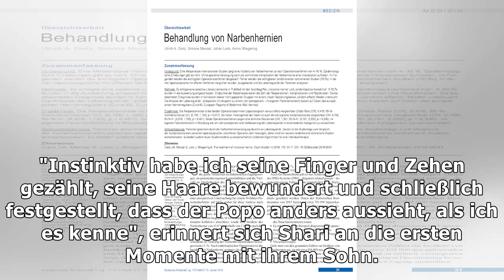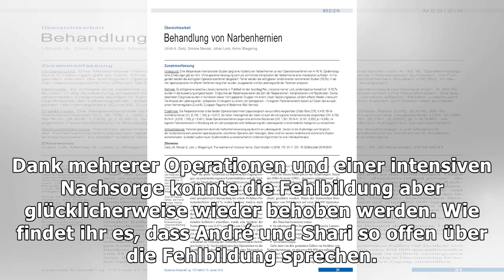AWZ-André Dietz spricht über Fehlbildung beim ersten Kind